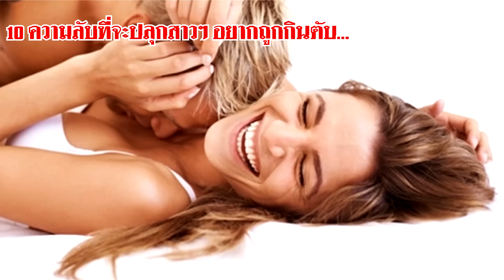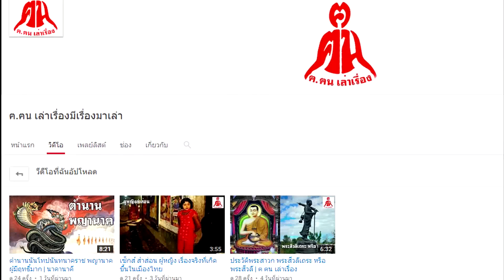10 ความลับ ที่จะปลุกให้สาวๆ อยากโดนกินตับ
10 อันดับ เป็นช่องสำหรับแนะนำจัดอันดับข่าวสารทั่วๆไป

เพื่อรับชมคลิปใหม่ๆได้ก่อนใครๆ ค่ะ

1. เมื่อเธอมีความสุข ไม่ว่าจะถูกหวย รวยโบนัส สำเร็จในการงาน ได้เดินทางท่องเที่ยว ฯลฯ คุณผู้หญิงจะมีเอี่ยวอารมณ์ทางเพศมากขึ้น
2. เมื่อรู้ว่ามีคู่แข่ง หากท่านชายมีสาวอื่นมาทำอี๋อ๋อใส่ ฝ่ายหญิงก็มักจะส่งสัญญาณเตือน 'นายมีฉันอยู่แล้วนะ' ฉันมีดีกว่าเขาตั้งเยอะ  เดี๋ยวจะทำให้เห็นเป็นบุญตา!
3. เมื่ออยู่ในบรรยากาศดีๆ อย่างมีวาระสำคัญ เช่น วันวาเลนไทน์ วันขึ้นปีใหม่ วันครบรอบต่างๆ ฯลฯ ในบรรยากาศที่ชวนโรแมนติก จะช่วยสร้างอารมณ์นั้นได้เป็นอย่างดี
4. เมื่อดื่ม เชื่อไหมว่าไวน์หรือแอลกอฮอล์เล็กๆ น้อยๆ เพิ่มความต้องการทางเพศทั้งหญิงและชายได้ แต่ถ้า 'ดื่มจนเมา' นั่นความต้องการทางเพศจะลดลงนะจ๊ะ
5. เมื่อเห็นดารานักร้องที่เธอชอบ แค่ผู้หญิงได้เห็นหน้าดารานักร้องที่เธอชื่นชอบฮอร์โมนเพศก็พุ่งปรี๊ด ยิ่งโชว์กล้ามโชว์ซิกแพ็ก โอ้ย! ยิ่งไปกันใหญ่
6. วันที่ 10-14 ของรอบประจำเดือน ช่วงนี้เป็นช่วงไข่ตกของผู้หญิง ธรรมชาติสรรสร้างให้เธอเกิดความต้องการทางเพศมากขึ้นในช่วงนี้
7. เมื่ออยู่ห่างกัน นานๆ จะเจอะเจอกันสักครั้ง หรือว่างเว้นจากกิจกรรมรักไปนาน ย่อมจะสะสม 'อารมณ์โหยหา' ได้เป็นอย่างดี
8. เมื่อพักผ่อนเพียงพอ คุณผู้หญิงที่หัวยุ่งทั้งวัน จะหวังให้มีอารมณ์นั้นมันก็ยาก ฉะนั้นควรให้เธอได้พักผ่อนอย่างเต็มอิ่ม ยิ่งอยู่ในบรรยากาศสบายๆ อะไรๆ ก็จะเป็นใจมากขึ้น
9. หลังจากทะเลาะกัน โดยเฉพาะเมื่อฝ่ายหญิงเป็นฝ่ายผิด เธออาจจะง้อคุณด้วยเซ็กซ์ !
10. เมื่อมีความคิดสร้างสรรค์ ไม่น่าเชื่อว่าคุณผู้หญิงหลายๆ คนจะมีอารมณ์นั้น เมื่อเธอมีความคิดสร้างสรรค์ จะปลุกพลังอยากลิ้มลองของแปลกๆ ใหม่ๆ และสาวอาร์ตๆ เท่ๆ นี่แหละเข้าข่ายไวไฟไม่ใช่เล่น!